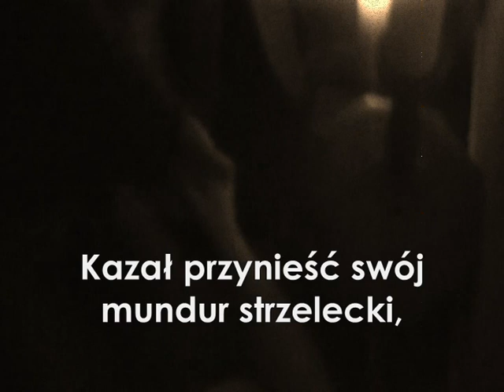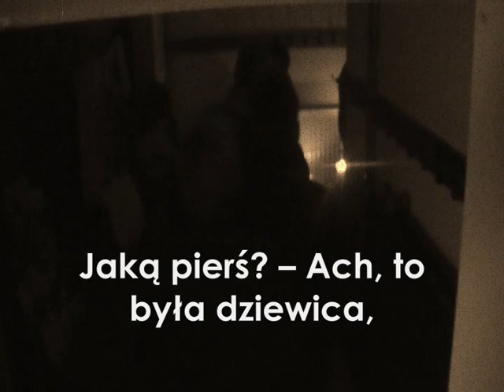Śmierć Pułkownika (KLASA A-LEVEL).wmv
Filmik zrealizowany przez uczniów klasy A-Level (2010)